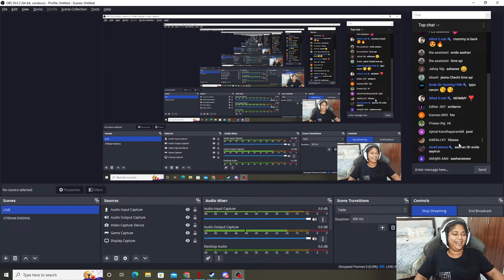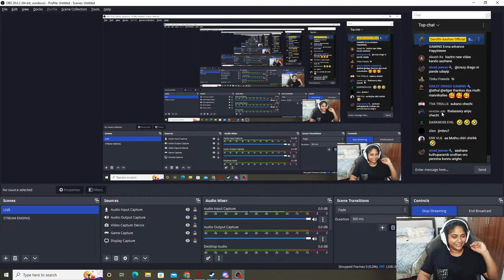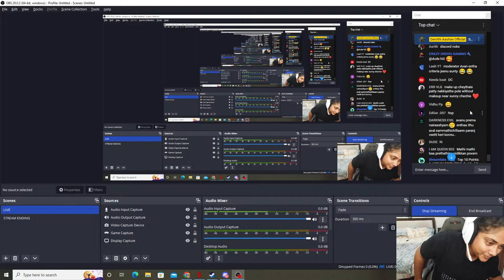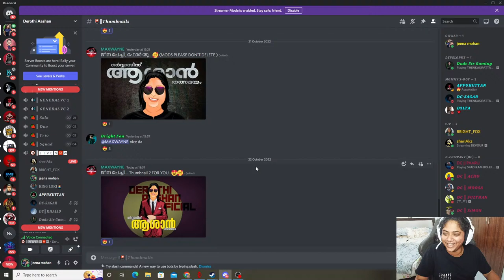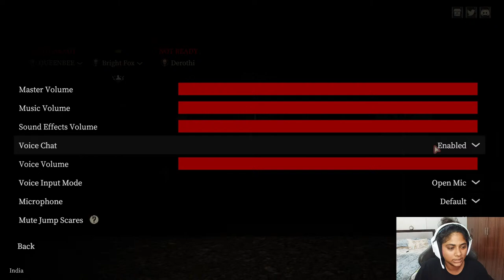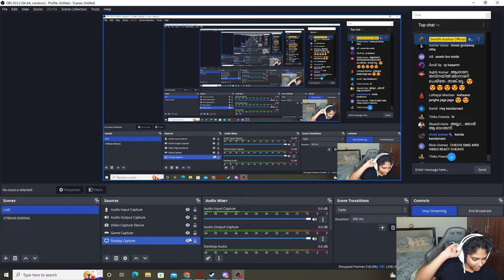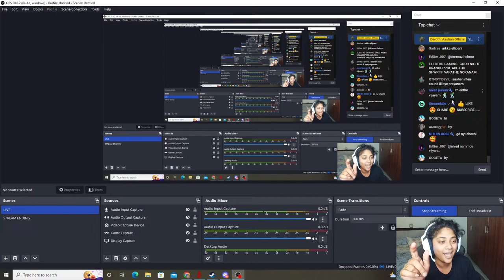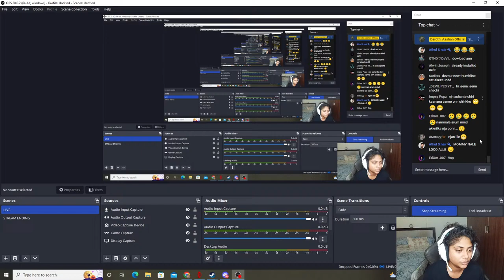Devour athvaaa Maaandoochi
ᴀʙᴏᴜᴛ ᴍᴇ:-

ʀᴇᴀʟ ɴᴀᴍᴇ          :-   ᴊᴇᴇɴᴀ ᴍᴏʜᴀɴ
ᴍʏ ɪɢɴ ɴᴀᴍᴇ       :-  ᴅᴇʀᴏᴛʜɪ ᴀᴀsʜᴀɴ
ʙɢᴍɪ ɪᴅ               :-  *
ᴄʟᴀɴ ɴᴀᴍᴇ           :-   ᴍʀᴢ ᴇsᴘ
ᴍᴀɪɴ ʟᴀɴɢᴜᴀɢᴇ    :-   ᴍᴀʟᴀʏᴀʟᴀᴍ

 sᴛʀᴇᴀᴍɪɴɢ sᴇᴛᴜᴘ        ❤️‍🔥

ᴅᴇᴠɪᴄᴇ                               :-  ɪᴘʜᴏɴᴇ 𝟷𝟹ᴘʀᴏᴍᴀx
sᴛʀᴇᴀᴍɪɴɢ ᴅᴇᴠɪᴄᴇ             :-  ᴘᴄ 𝟹𝟶7𝟶 😅
sᴛʀᴇᴀᴍɪɴɢ ᴀᴘᴘʟɪᴄᴀᴛɪᴏɴ     :-  ᴏʙs sᴛᴜᴅɪᴏ
ᴡɪғɪ ᴄᴏɴɴᴇᴄᴛɪᴏɴ                :-   ʙʀᴏᴀᴅʙᴀɴᴅ (8𝟶𝟶ᴍʙᴘꜱ)
sᴛʀᴇᴀᴍ ǫᴜᴀʟɪᴛʏ                  :-  𝟷𝟺𝟺ᴘ ᴛᴏ 𝟷𝟶𝟾𝟶ᴘ ⁴ᴋ

😅sᴏᴄɪᴀʟ ᴍᴇᴅɪᴀ 🔥

ᴡʜᴀᴛsᴜᴘ ɢ            :- sᴏᴏɴ
ᴛᴇʟᴇɢʀᴀᴍ              :- sᴏᴏɴ